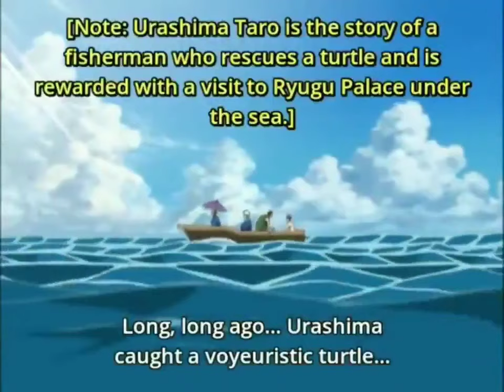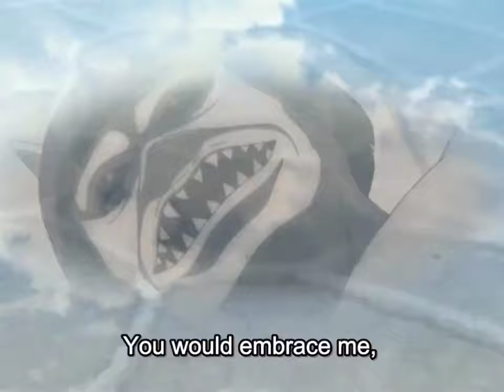Kagura singing compilation (Gintama)